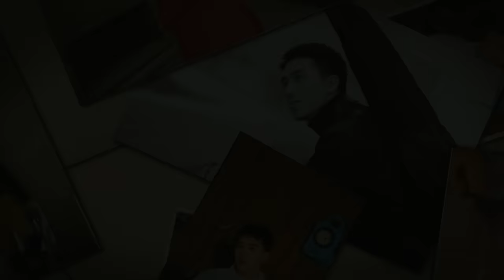Xu Weizhou Photoshoot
What I've waited since Jan TT
Made a rough edit.
Sorry for the rough edges, I crop them using online apps.
I want the full song already TT
Photo credits to 鄧思遠Dasiy